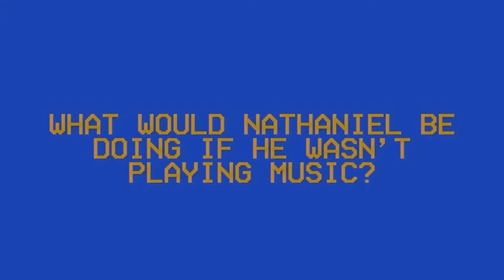MEET the SWEATS: Nathaniel Rateliff (Episode 8)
Closing out the MEETtheSWEATS series with an all new episode featuring Nathaniel Rateliff.

MEETtheSWEATS is a Rett Rogers production.